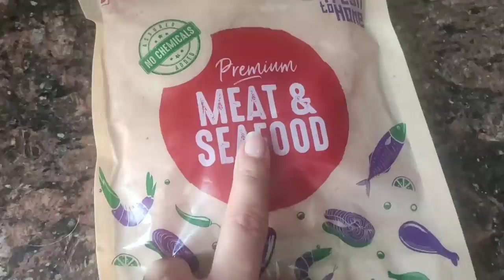Shiro's Vaccination Day💉 || VLOG -2